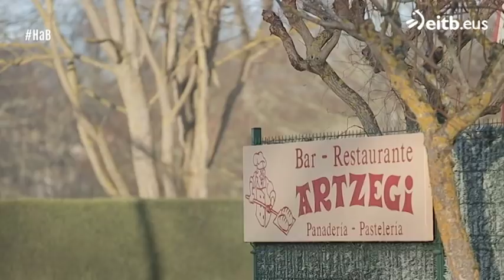Historias a bocados: Zigoitia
El cocinero y presentador Ander González visita los pueblos de Ondategi y Gopegi.